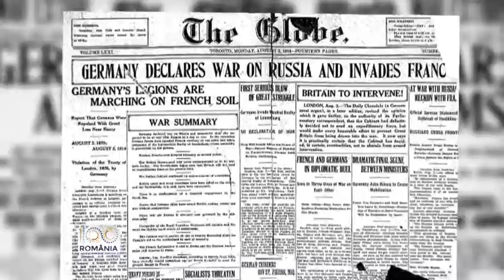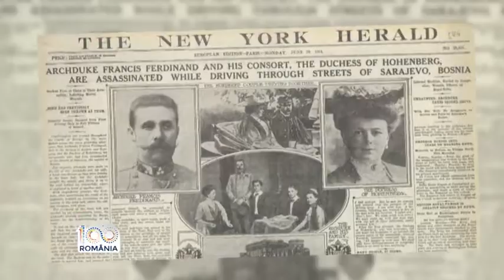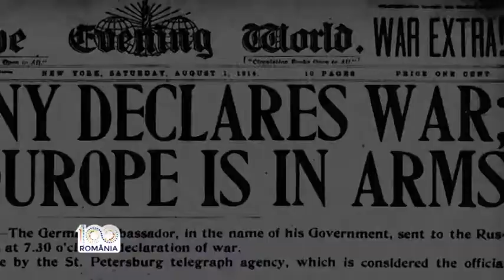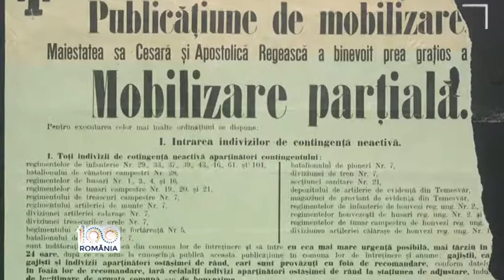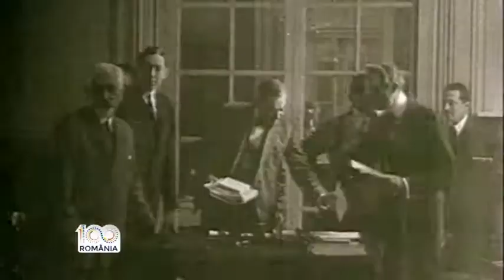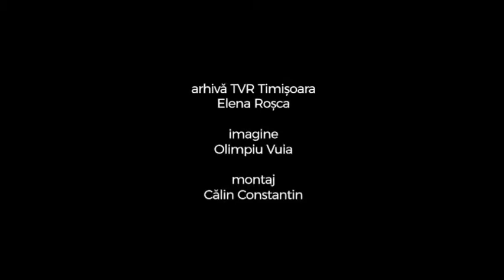Primul razboi mondial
Începutul secolului XX este marcat de primul război mondial, o conflagrație ce lasă în urmă o lume profund marcată de impactul unor transformări fără precedent. Marele Război avea să lase în urmă tragedii umane, traume colective, precum și o reconfigurare și reorganizare a lumii întregi. Așadar, între 1914 și 1918, întreg teritoriul european este măcinat de război, iar Banatul nu face excepție.
 De la centru de comandă al armatei germane până la locul în care avea să fie primită delegația americană ce aduna impresii despre situația din Banat la 1918, astăzi sediu al  rectoratului Universității Politehnica, clădirea din centrul Timișoarei a adunat de-a lungul vremii o mulțime de povești interesante.  Moștenitorul tonului austro-ungar, arhiducele Franz Ferdinand este asasinat la Sarajevo de către un naționalist sârb pe 28 iunie 1914. Ceea ce părea la început o criză minoră în Balcani avea să angreneze rapid blocurile militare europene într-un conflict ce devine mondial.
Reintrarea României în război către finalul primei conflagrații mondiale îi conferă acesteia dreptul de a se așeza la masa negocierilor, iar proclamarea Marii Uniri de la Alba Iulia aduce multă bucurie în rândurile românilor.  Cu toate acestea, la finalul primului război mondial situația Banatului nu este încă pe deplin clarificată. Despre toate acestea ne vorbeste istoricul Vasile Dudas.